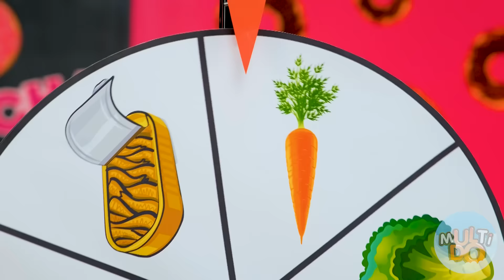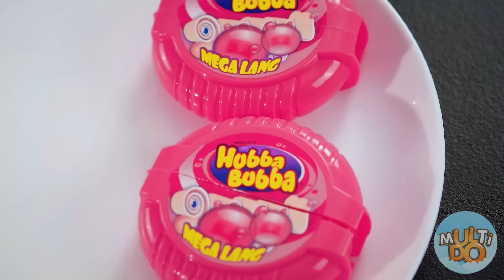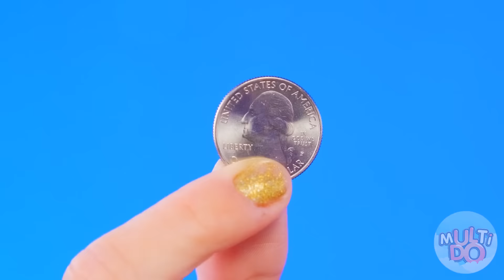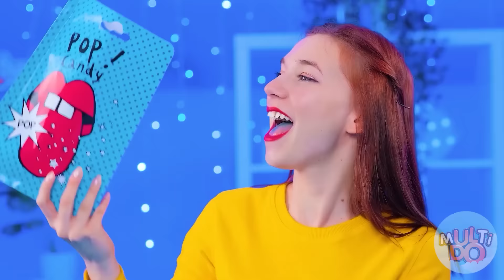পিঙ্ক খাদ্য চ্যালেঞ্জ বনাম কালো #1 | 24 ঘন্টার জন্য শুধুমাত্র রঙের সবকিছু খাদ্যাভ্যাস Multi DO Food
পিঙ্ক খাদ্য চ্যালেঞ্জ বনাম কালো #1 | 24 ঘন্টার জন্য শুধুমাত্র রঙের সবকিছু খাদ্যাভ্যাস Multi DO Food Challenge

আপনি উপকারী এই বিস্ময়কর হ্যাক এক বা একাধিক খুঁজে না? এই ভিডিও ভাগ করে বন্ধুদের সাথে এই টাকা শেয়ার করুন!